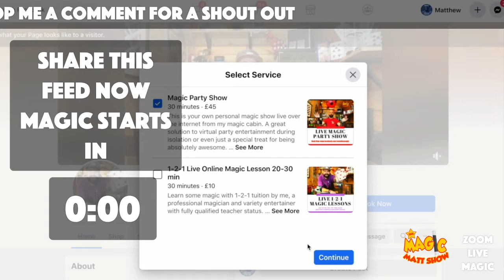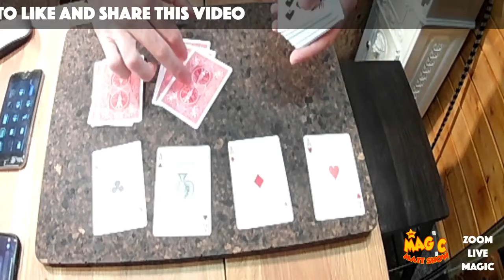FREE Magic Lesson - Feel The Card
Here's the trick I taught today to my audience of budding magicians